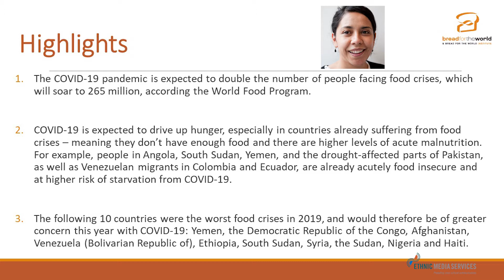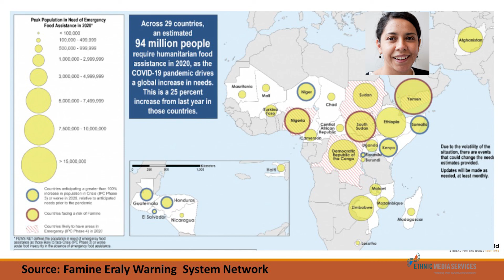COVID 19's IMPACT ON THE DEVELOPING WORLD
SPEAKERS:
Demetrios Papademetriou, co-founder and Distinguished Transatlantic Fellow, Migration Policy Institute
Daniel Nepstad, President and Founder of Earth Innovation Institute
Dulce Gamboa, associate for Latino relations at Bread for the World

MODERATOR:
Pilar Marrero, La Opinion

EMS thanks the Blue Shield of California Foundation and California Health care Foundation
for their support of this initiative.